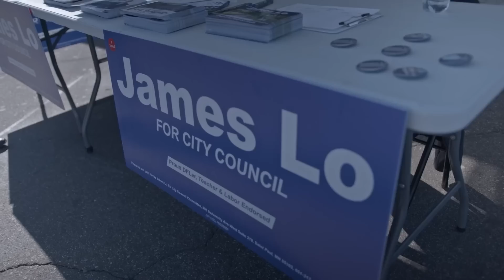Txiv Qhia Menyuam Ntxub. 11/3/2023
Txiv Qhia Menyuam Ntxub.